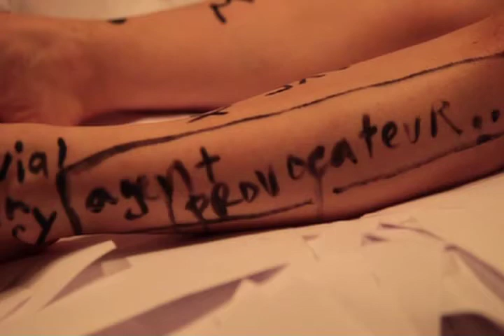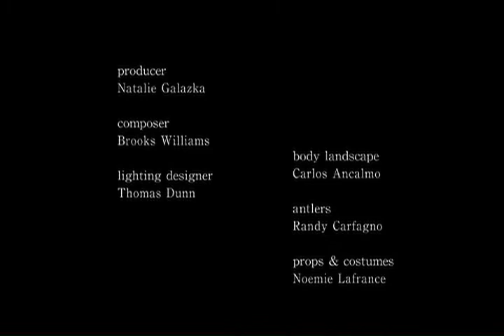Home - Performance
"Home" and intimate dance-spectacle by Noemie LaFrance, Music by Harmonic Ranch - Brooks Williams.

The Home performances invite the audience to convene around the body, interact with the performer and explore the body as a place. By way of a series of mise en scene that depict the micro and the macro body(ies), the subject and object body(ies), the body(ies) as public vs. private space, Home unfolds as a surreal and sensual voyage on the body's infinite landscapes.